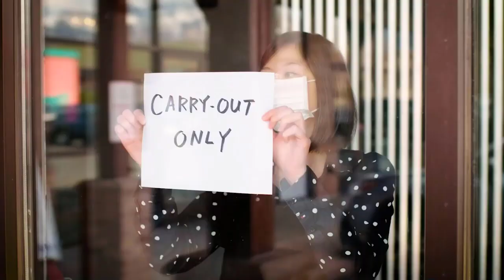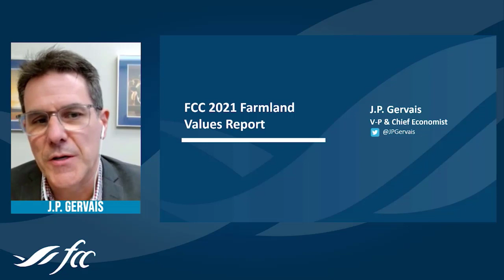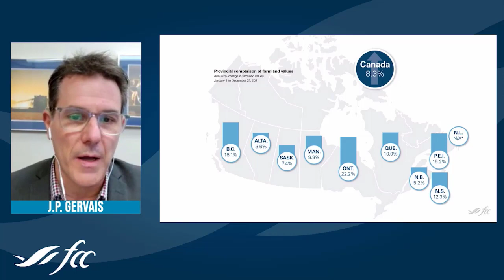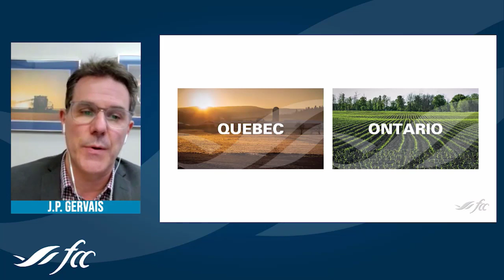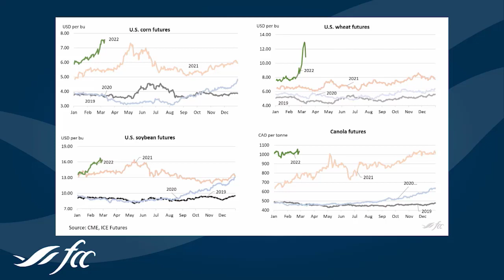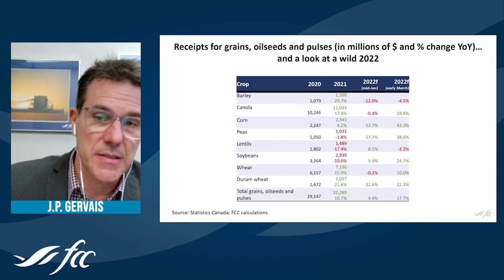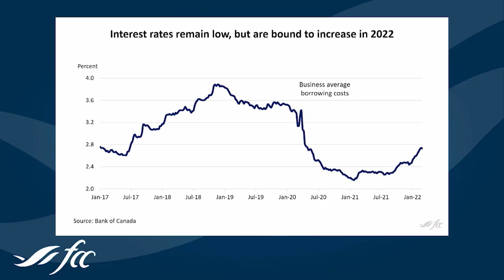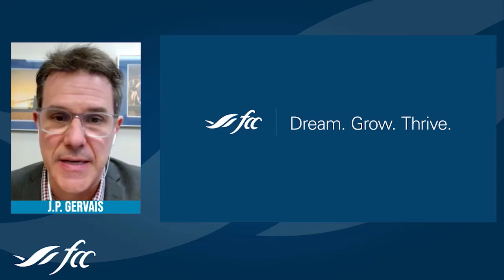Farmland Values Report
What did Canadian farmland values look like in 2021?

The FCC Farmland Values Report was released on March 14. It looked at Canada’s regional land value trends in price per acre. In this webinar recording, J.P. Gervais, FCC Chief Economist, shares an overview of the report’s key findings, followed by a Q&A.